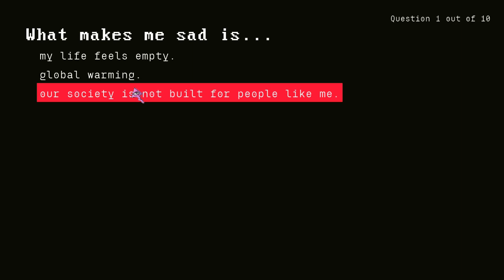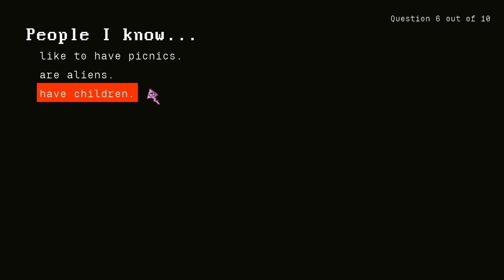ESCAPE FROM LAVENDER ISLAND-GAMEPLAY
Zede Aksis se despierta en su celda de prisión en el dormitorio universitario de un sueño sobre una ciudad isleña absurda. En el sueño, los ciudadanos deambulan sin rumbo, sin tener idea de que sus alrededores están siendo colonizados lentamente por Lavender Corporation, un grupo malvado del continente que trabaja con una civilización alienígena para controlar la isla y a todos los que viven en ella.

Zede escapa de su celda sólo para descubrir que su sueño inexplicablemente se ha hecho realidad y se ve obligado a vivir dentro de ella. Ayuda a Zede a deambular por Lavender Corporate City recolectando máscaras con diferentes habilidades y barcos que le permitan moverse rápidamente de un vecindario a otro mientras interactúa con los habitantes de Lavender, se enamora y descubre capas de historia que giran en torno a la misteriosa historia de la isla y sus diversos culturas.